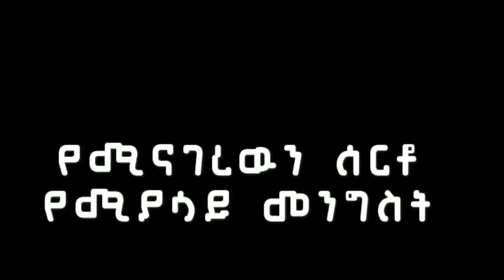ማን ነው ለአማራ ታጋይ?